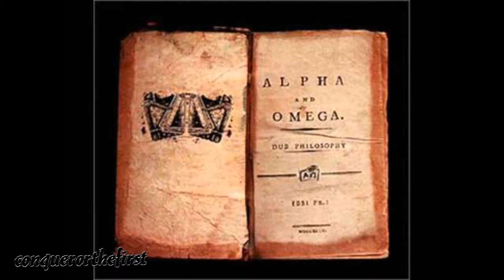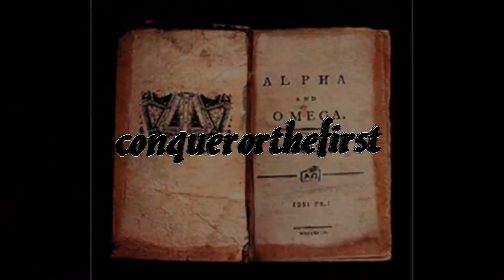(CHRONIXX) Alpha and Omega 2013 The Son of God